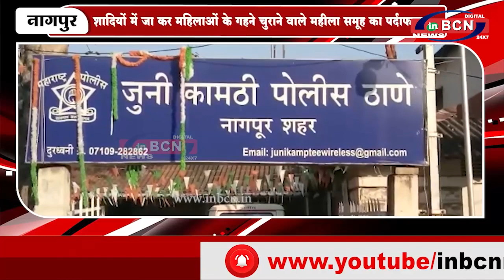शादियों में जा कर महिलाओं के गहने चुराने वाले महीला समूह का पर्दाफाश ...INBCN NEWS